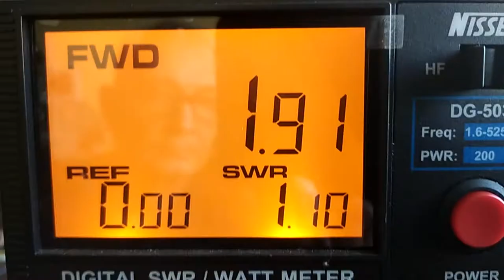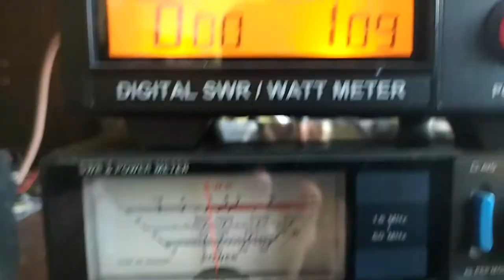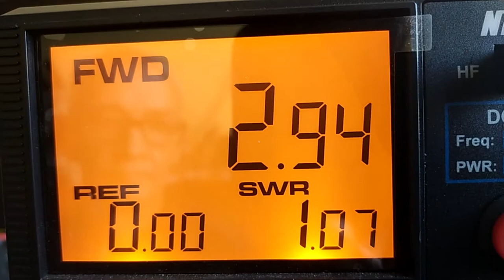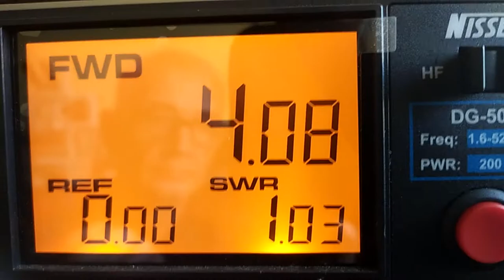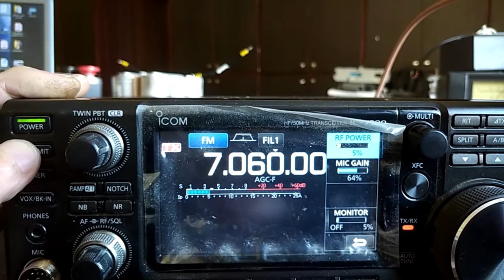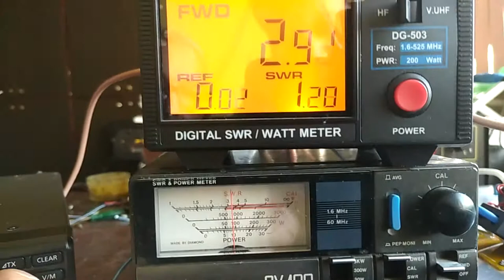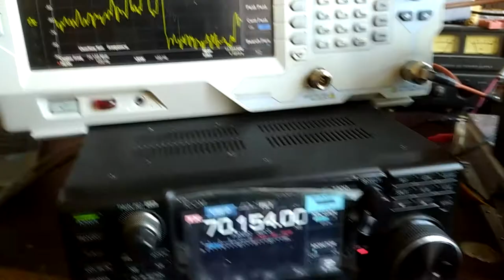TEST OF THE AMPLIFIER MRF300 FOR BANDWITH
music by Oleg Shteker (Giorgio Moroder cover)